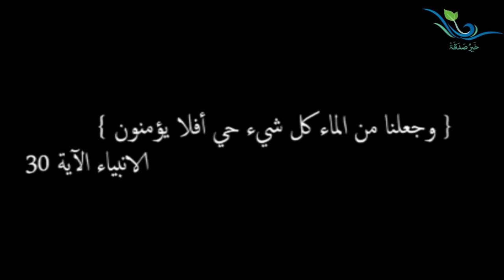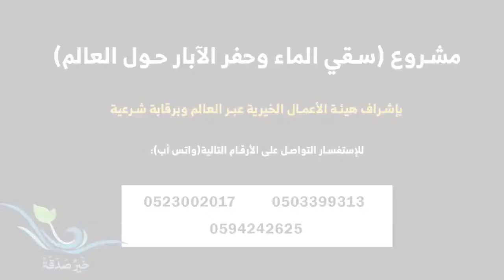خير صدقة 3